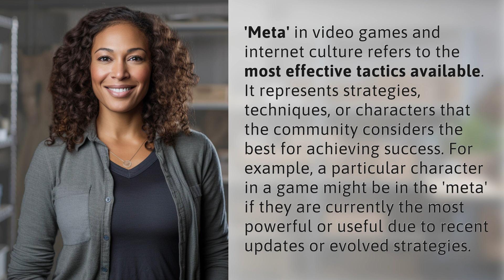What does 'meta' mean in video games and internet culture?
Unpacking the 'Meta' in Video Games and Internet Culture 👉 Decoding the Meta 👉 Explore the meaning of 'meta' in video games and internet culture, and understand why it's so important for achieving success in gameplay.

Laura S. Harris (2024, May 25.) What does 'meta' mean in video games and internet culture?
    🌐 AskAbout.video